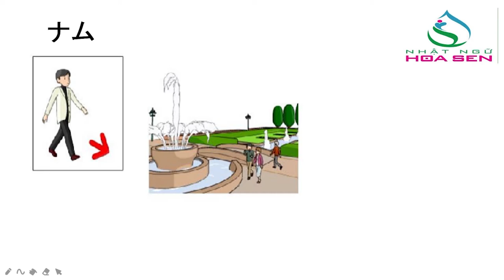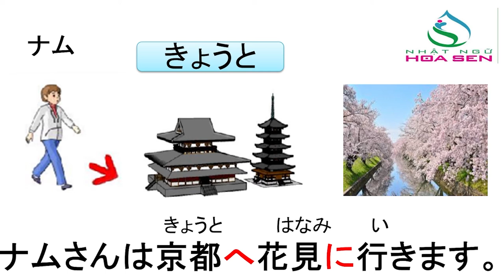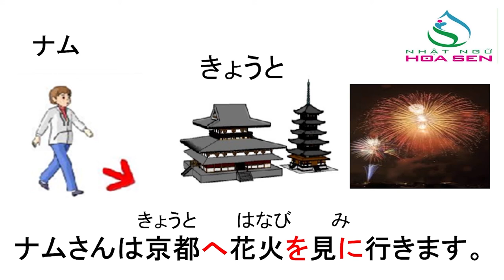51. N5_ BÀI 13_ 003 (へ を に 行 き ま す)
N5_ BÀI 13_ 003  (へ を に 行 き ま す)